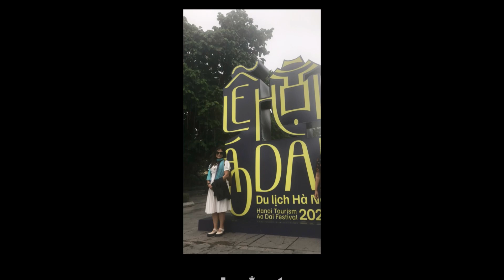Đâu phải bởi mùa thu